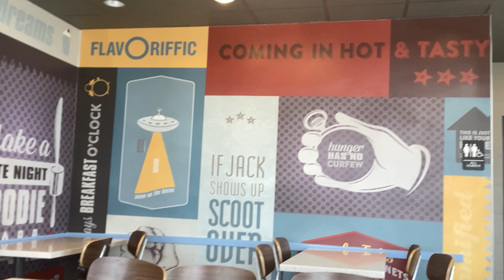David Guo in Jack in the Box Restaurant in Pasadena, CA